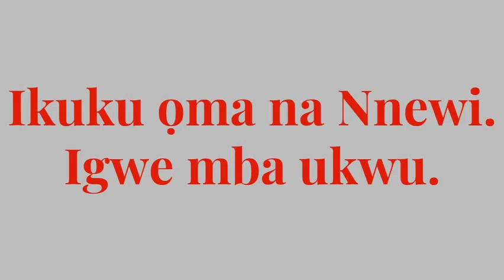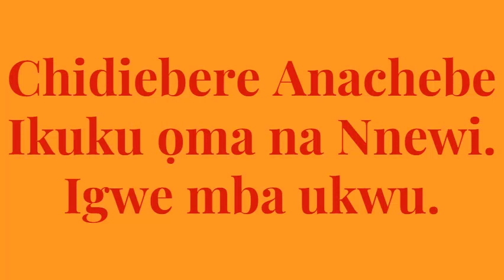Ajofia Nnewi vol 5- Ikuku ọma na Nnewi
Igbo folk music. It is song poetry.Ajofia music  intend, in addition to aesthetic renovation, to convert igbo music into a genre that, according to the ideology of the illustration, would serve not only to entertain, but as an educational tool.

Igbo traditional music, for the true son of the soil.